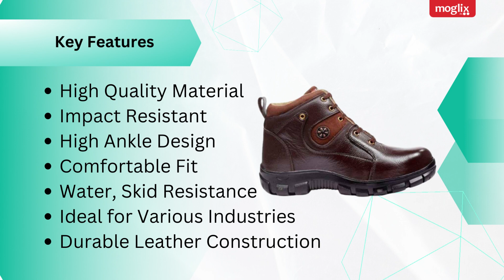RED CAN SGE1163BRN Leather High Ankle Steel Toe Brown Work Safety Boots Must Have for Every Worker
In this video, we're excited to introduce the RED CAN SGE1163BRN Leather High Ankle Steel Toe Brown Work Safety Boots, available in size 9. These boots are a top choice for those seeking both style and safety on the job. Crafted from durable leather with a steel toe cap, they offer maximum protection against potential workplace hazards. The anti-skid sole ensures stability on slippery surfaces, and their high ankle design provides added support. With a classic brown finish, these boots not only keep you safe but also add a touch of style to your work attire. Discover the perfect blend of fashion and function with RED CAN! REDCANBoots SteelToeBoots WorkSafetyBoots LeatherFootwear SafetyGear Size9Boots HighAnkleBoots BrownBoots WorkFootwear.